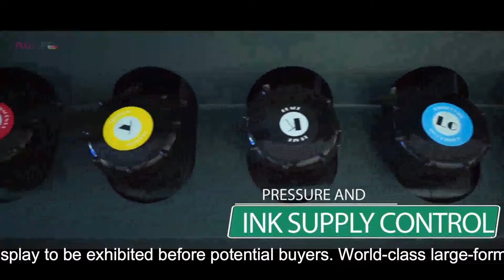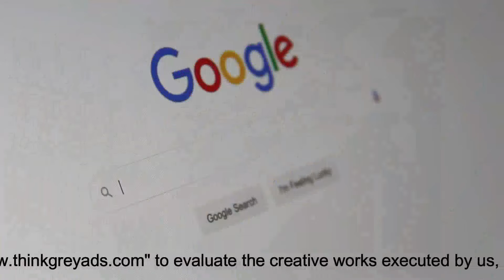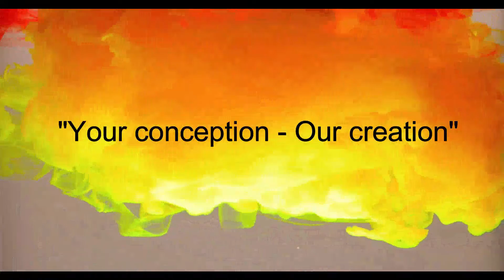Think Grey Ads Pvt Ltd, Hydabad